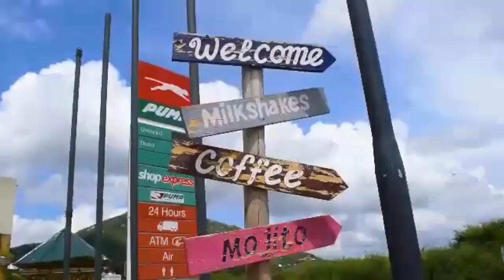ATHARI MATUMIZI YA DAWA ZA KULEVYA